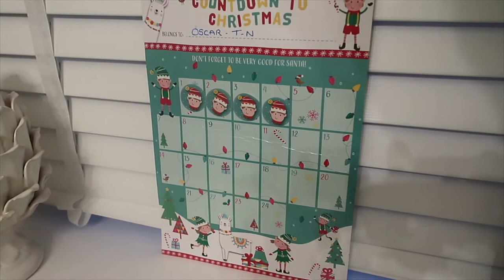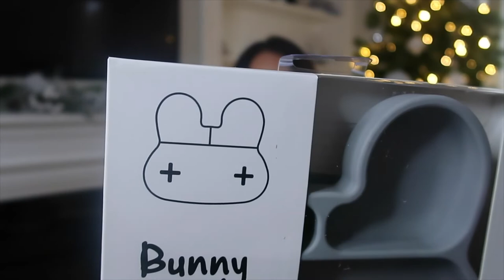VLOGMAS DAY 6 | BABY GIFT GUIDE | VLOGMAS WITH VICKY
Hey guys, welcome to Vlogmas day 6!! Follow me and my beautiful family around and see what we have been up to!!
xx

make up I am wearing in this video:

Lipstick: shade ‘matt yash’

Foundation: shade “‘punjab’

concealer: shade NC20

bronzer in shade 'give me sun'

Filming equipment I am using:

Light ring

The coat I’m wearing: